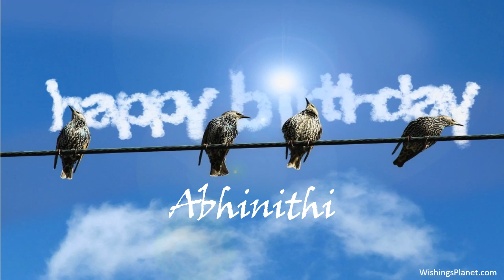Happy Birthday to Abhinithi